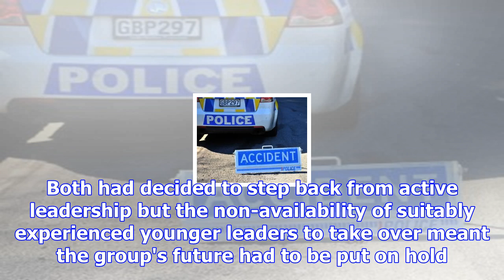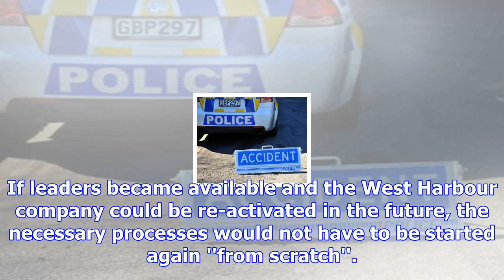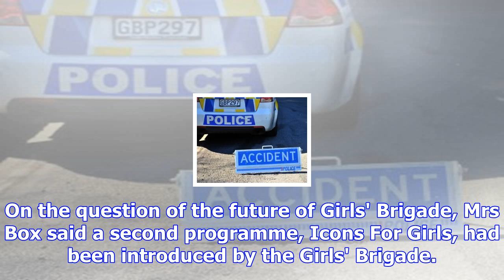West harbour girls' brigade goes into recess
The retirement of its two long-serving leaders has meant the end of an era for the West Harbour Girl...